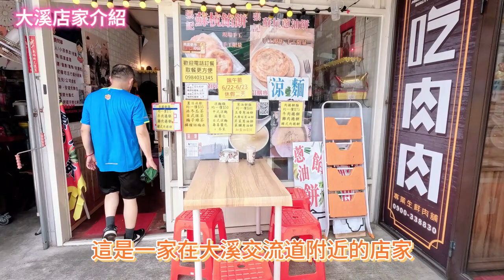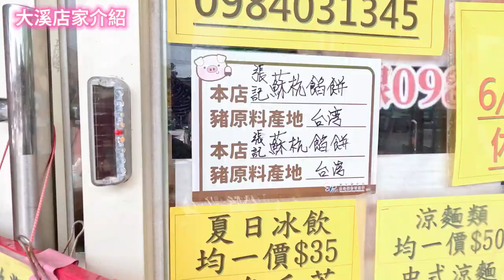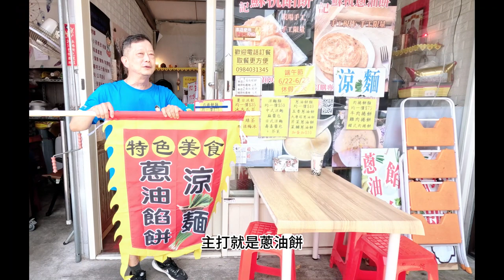【店長來推薦#1】張記蘇杭_大溪牛肉捲餅 北方料理 牛肉厚實Q彈有嚼勁搭配蔥 小黃瓜 健康清爽 另售蔥油餅 肉夾饃 餡餅 涼麵 桃園美食介紹 google地圖隱藏店家 台灣 ☆雪之琳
google地圖上的隱藏店家
店名: 張記蘇杭餡餅蔥油餅
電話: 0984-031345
營業時間: 11:00~18:00 (不定期公休)

2023年11月5日 搬遷至
桃園市大溪區仁和七街29號 (仁和國中附近)

店長來推薦系列
【店長來推薦#1】張記蘇杭_大溪牛肉捲餅
【店長來推薦#2】遇見平鎮開店第2天的萬益臭豆腐餐車
【店長來推薦#3】億品小農來介紹 飽滿多汁的高山黃金李
【店長來推薦#4】豆干叔叔來介紹，雞蛋糕包豆干